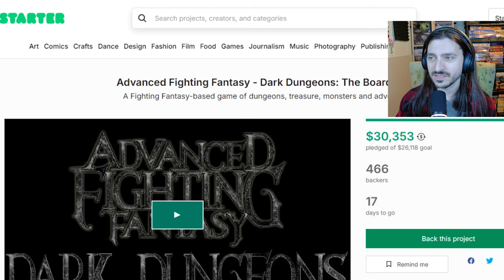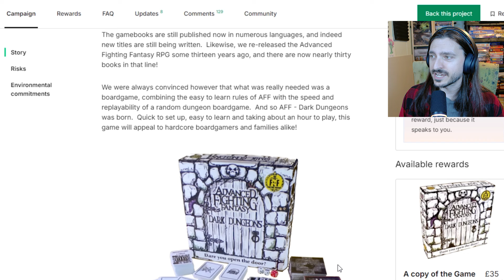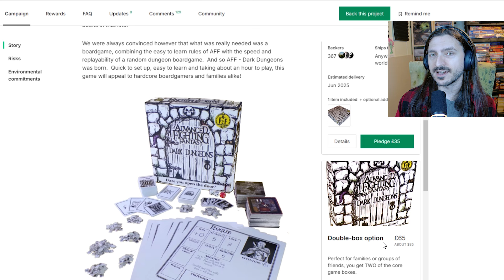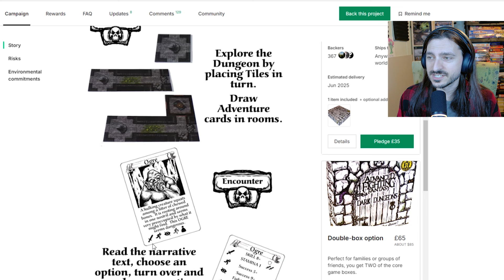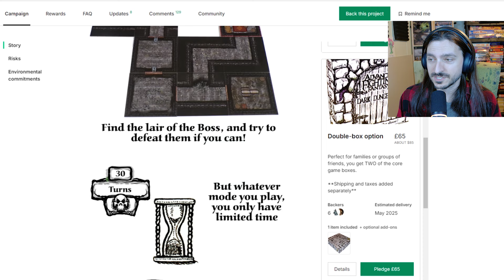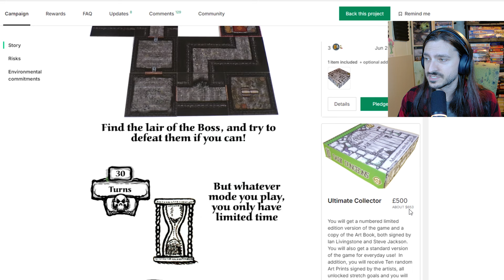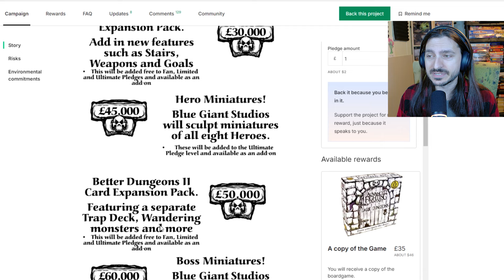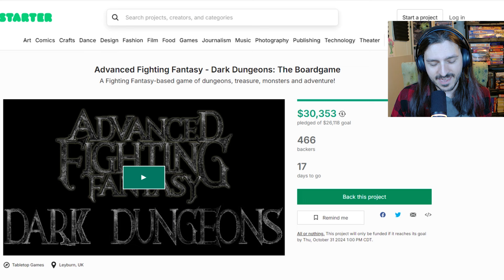Fighting Fantasy: DARK DUNGEONS Board Game Crowdfunding NOW!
Dare YOU open the door?
...you've got time!  Maybe!

Love Fighting Fantasy?  Check out my Warlock of Firetop Mountain playthrough, featuring one of the strongest rolled characters I could hope for.

Want YOUR asset plugged, or want to collaborate?
Reach out through Discord or email!
-provide the game / demo / key!
-1~3 week turnaround time.
Use of AI art or other AI assets MUST be disclosed.

All music by Azakaela!